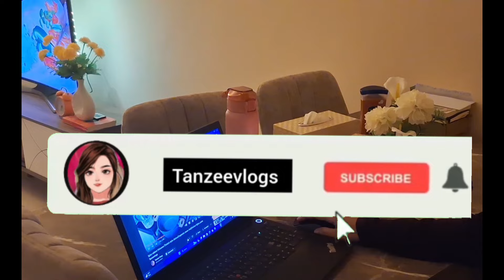What Keeps Me Motivated ? | Productive Days in My Life | Full day Busy Routine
Welcome to Tanzee vlogs!

Ever wondered what a day in the life of a housewife is really like? Join me on my journey as I share the ups and downs, the routines, and the unexpected joys of creating a warm and loving home. But this isn't just about chores! I'll also be exploring what keeps me motivated, inspired, and finding fulfillment every day. Tune in for tips, tricks, and a healthy dose of real talk about what it means to be a housewife in the modern world.

It's how we know how much you enjoyed the video and how it helps us bring similar ideas.

my journey of a housewife
homemaker
homemaking
london vlogs
uk vlogs
indian nri mom vlogs
how to become a homemaker
working on mental well being
what keeps me motivated
what motivates me
scola dondo
lumnah acres
do i miss my old life
i miss my old life
pizza drew
productive vlog
indian mom in usa
hope you relate
indian mom morning to lunch routine
productive vlog
study vlog
uni vlog
week in my life
university vlog
living alone productive vlog
aesthetic productive vlog
uni life
university study vlog
weekly reset routine
cleaning my apartment
living alone vlogs
deep cleaning my apartment
living alone vlog
finals vlog
fernanda ramirez
reset routine
breanna quan
sunday reset routine
nyc vlog
moving vlog
pack with me for spring break
preparing for vacation
univeristy day in my life
college midterms vlog
5am study vlog
how to actually be productive
getting my life together vlog
day in a life of content creator
productive week in my life
weekly vlog aesthetic
work day vlog
productive night in my life
reset for the week
full time student
self-tape audition
julia jacklin
grad student